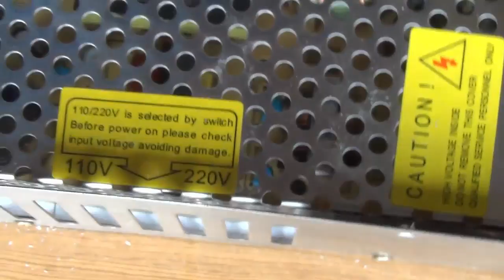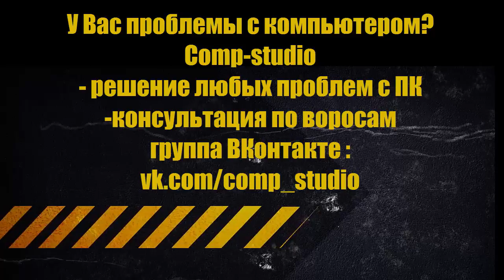СЕЛИВАНОВА МОЙКА - ПОДРОБНОСТИ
Карбюраторщики на Карте - рядом с Вами!